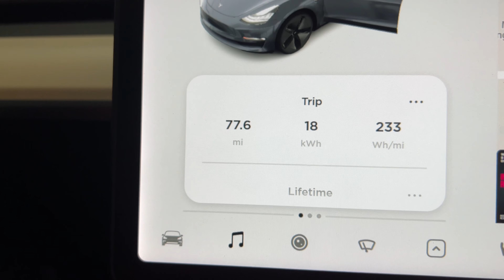Tesla Safety Score | 98 May Have To Do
Spigen Screen Protector Model 3/Y Anti Glare
Bike Rack Reese Eclipse 4-bike
50 Amp Extension Cord
First Aid Kit
Scissor Jack
Tire Repair Kit
Cordless Air Pump
Corded Air Pump
Tesla Pucks
Micro SD
Micro SD Reader
EV Wraps Console Wrap
Console Cover For Model Y and Model 3
Cupholder Liner Model Y and Model 3